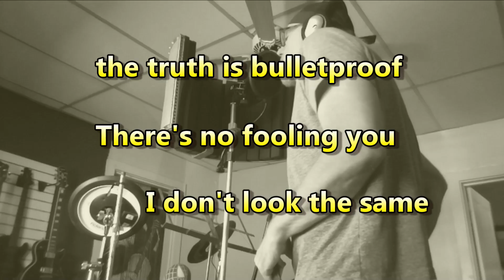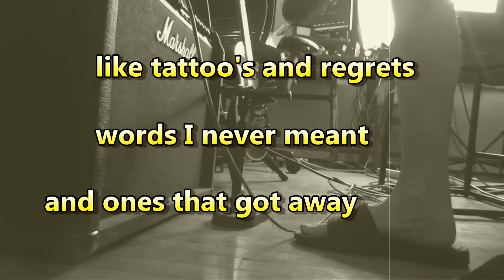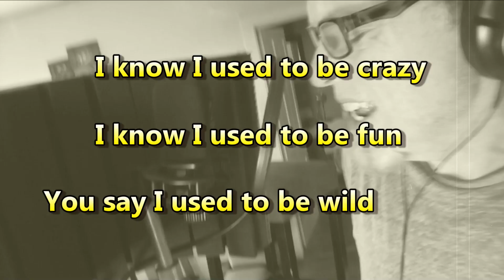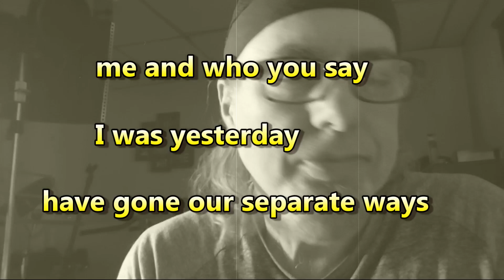Used To Be Young by Miley Cyrus - Cover by Brian Barnhouse (Melodic Rock Style).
Had some time on my hands, and LOVED Miley's new song, so thought I'd add a couple guitars to it.  :-)